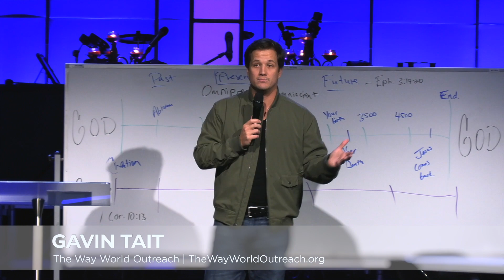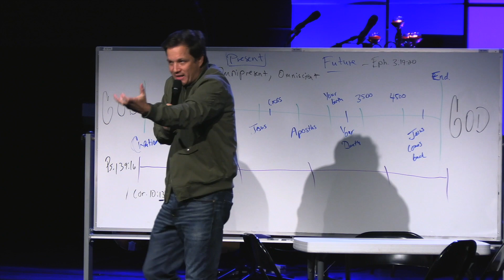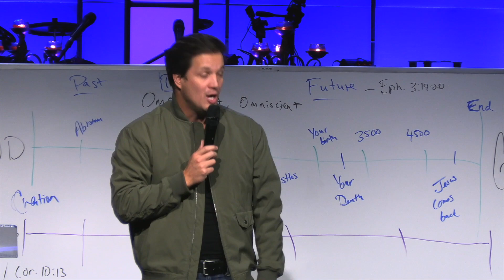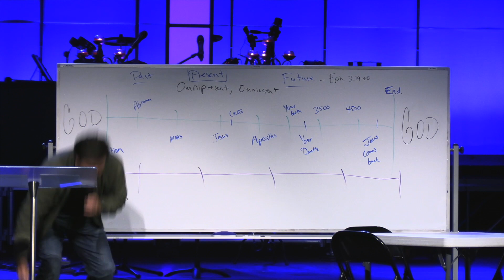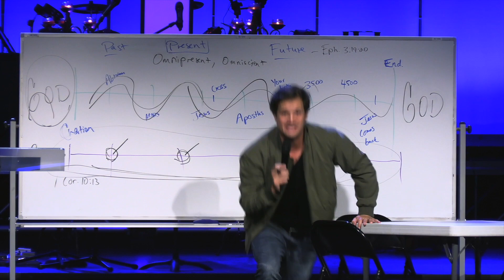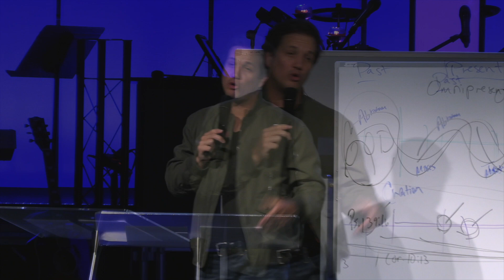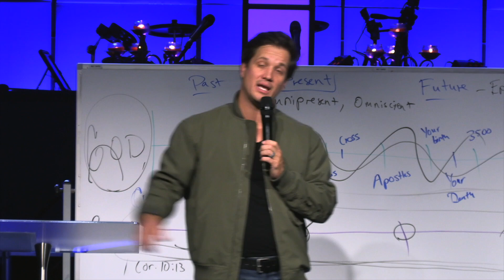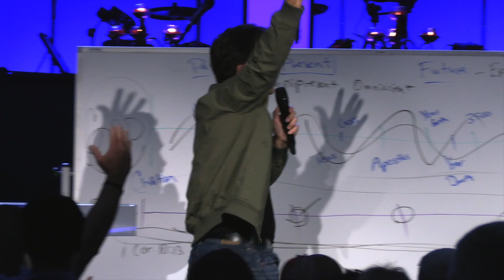Conversation with Yourself | Pastor Gavin Tait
Pastor Gavin Tait shares about taking control of our thoughts and how to invite the Holy Spirit to the table.